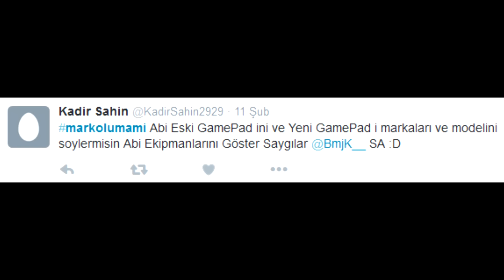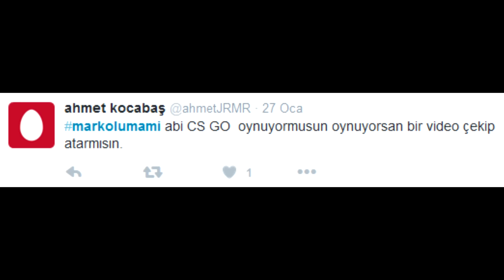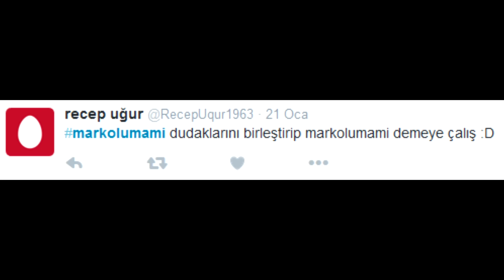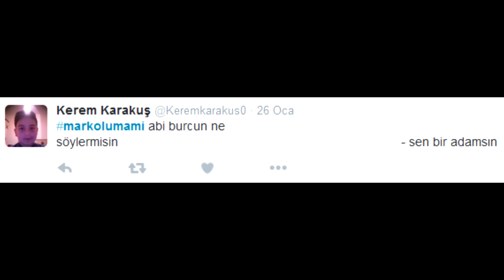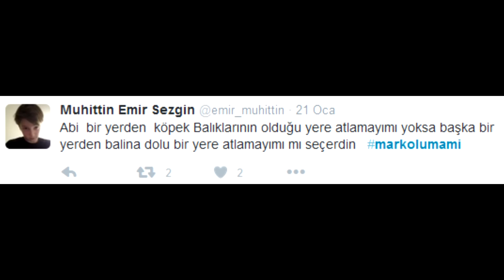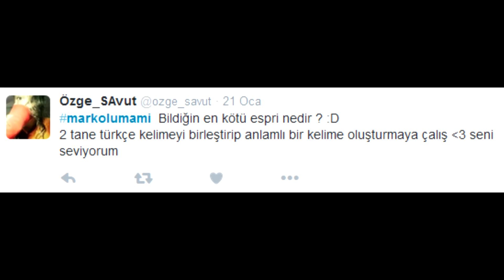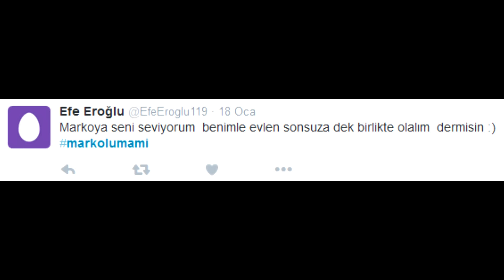1 MİLYON ABONE !? - S&C